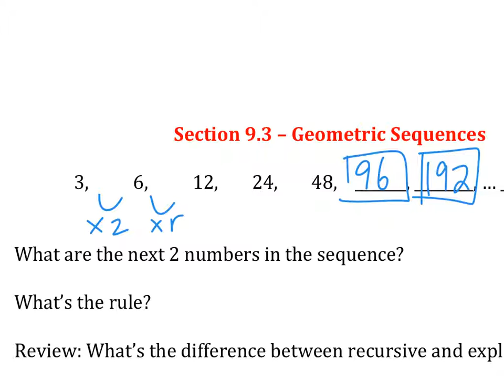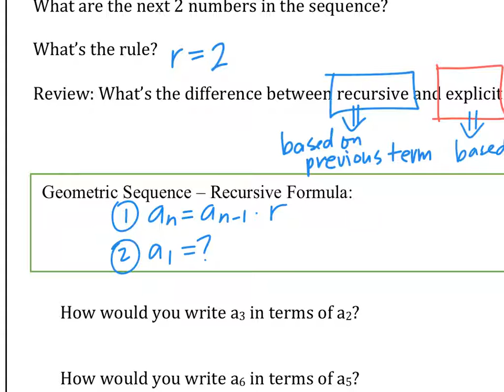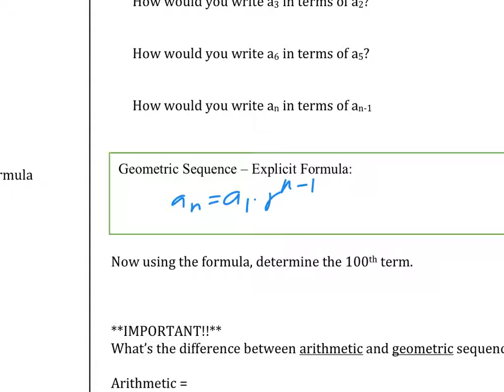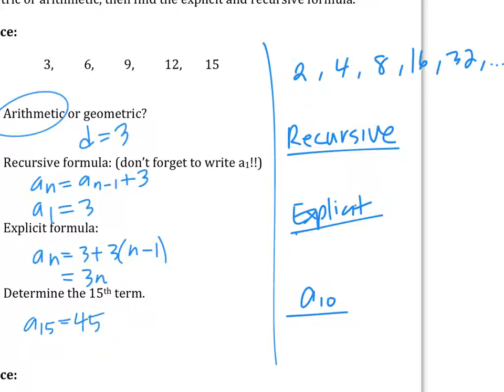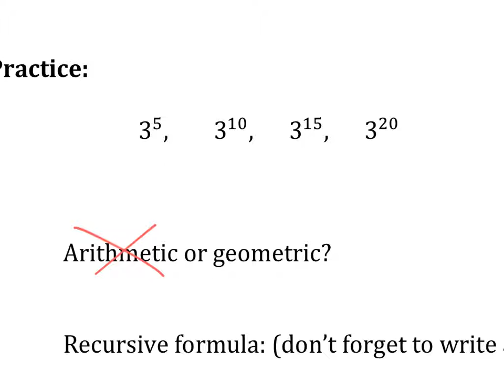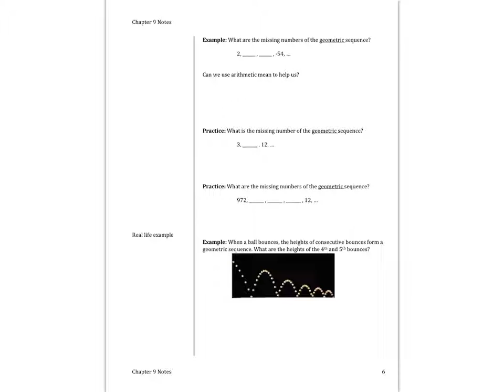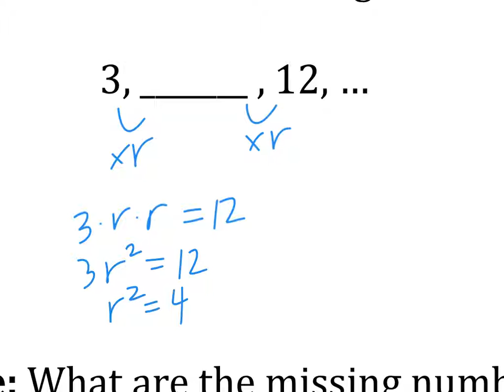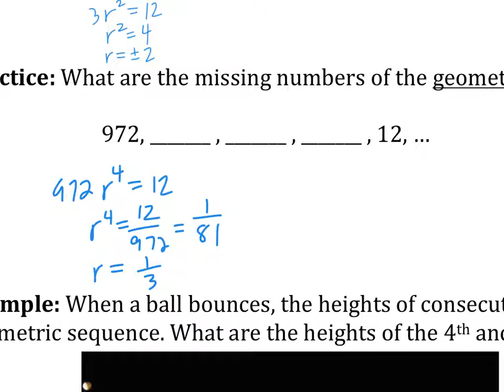Honors Algebra 2 - Ch.9.3